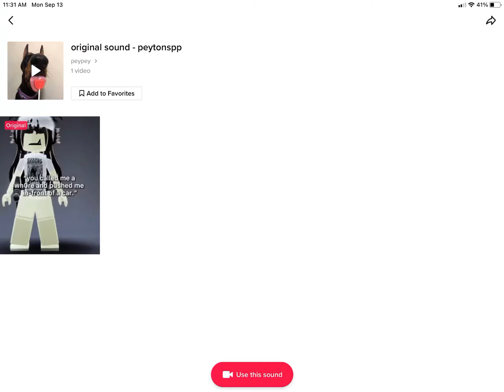going to sleep